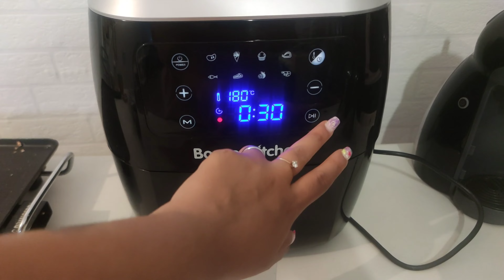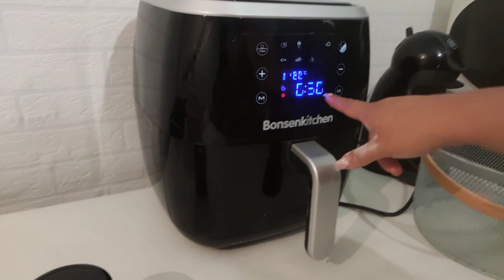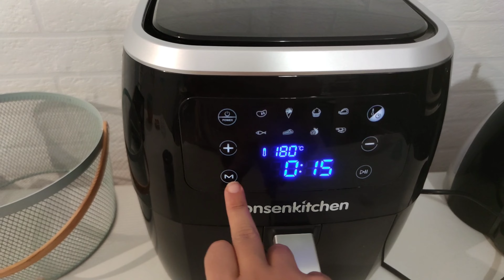BIZCOCHO EN LA FREIDORA DE AIRE + ENCENDEMOS LA CHIMENEA 😱||vlog